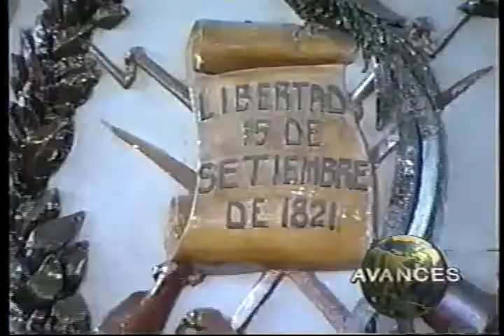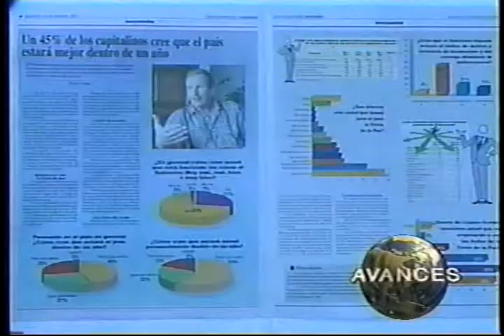Enero 1997 (3 de 8)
1. Informe del primer año de gobierno.
4. Mandatario habla con la prensa después del primer año de gobierno.